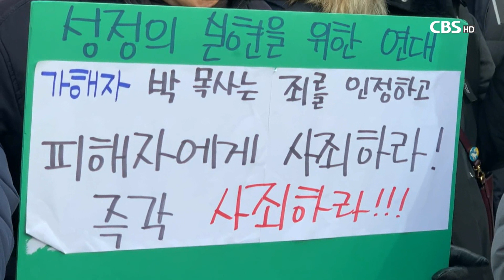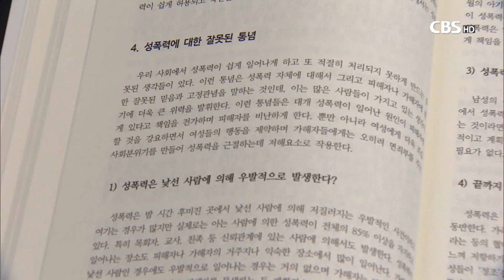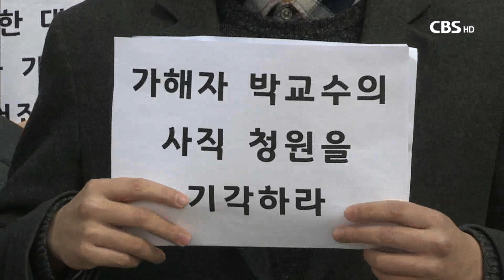[CBS 뉴스] 교회 성폭력 근절 대책 미흡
[앵커]

세상은 목회자들에게 일반인들보다
더 높은 도덕적 기준을 요구합니다.

그런데, 안타깝게도 목회자가 관련된 성범죄 사건이
드물지 않은 일이 되어버렸습니다.

전문가들은 그 원인으로 성범죄에 대한 처벌이
너무 낮은 것이 아니냐고 지적합니다.

이승규기잡니다.

[기자]

교회 내 성폭력 사건이
빈번하게 발생하는 이유는
제대로 된 처벌이 이루어지지 않기 때문입니다.

여신도를 성폭행한 혐의로
사회 법정에서 징역 3년을 받은
한국기독교장로회 소속 박모 목사는
노회 재판에서 정직 판결을 받았습니다.

솜방망이 처벌이라는 비판의 목소리가 거제지자,
노회원들이 재판국의 판결을 거부했습니다.

그나마 원점에서 다시 논의할 수 있는 길이 열린 건
다행입니다.

대한예수교장로회 통합총회 서울 강북노회 역시
여신도를 성추행해
사회 법정에서 징역 6개월을 선고 받은 목사에 대해
정직 1년이라는 징계를 내렸습니다.

정직은 면직과 달리
징계 기한이 끝나면 언제든
교회로 돌아올 수 있기 때문에
매우 약한 처벌이라고 볼 수 있습니다.

한국교회와 사회를 뒤흔들었던
홍대새교회 전병욱 목사도
사회법정에서는 성범죄를 인정했지만,
정작 총회 재판에서는
공직정지 2년에 설교중지 2개월이라는
가벼운 처벌에 그쳤습니다.

일부 교단들이 성폭력대책위원회를 만들고,
성폭력 예방 교육을 실시해
목회자 성폭력을 끊어내겠다고 공언했지만
처벌 수위가 약하다보니
교회 내 성범죄는 근절되지 않는 것이 현실입니다.

이혜진 목사 / 한국기독교장로회 양성평등위원장
"하나님의 형상으로 우리 모두를 보는 게 아니고
성을 소비한다든지 상품화하는 그런
사회 문화가 우리 교회에도 여전히 있어서
그것이 바뀌지 않으면 이 성폭력 문제는
해결하기가 어렵다.."

목회자를 임명하고 징계할 권한을 지닌 노회의
제 식구 감싸기도 극복해야할 과젭니다.

지역 목회자와 장로들로 구성된 노회는
성폭력을 한 번의 실수라고 생각하고,
하나님이 택하신 목회자의 앞길을
인간이 막을 수 없다는 논리를 내세우며,
강한 처벌을 내리지 않는 경우가 많습니다.

언론에 보도되고 비판의 목소리가 거세지고 나서야
처벌에 나서지만,
그마저도 정직 정도의 가벼운 처벌에 그치거나
아예 사직 처리를 해 사건을 덮어버리기도 합니다.

"지연 학연 이런 것들로 온정주의가 발동을 하고 있거든요.
그래서 사실은 처별을 해야 되고 상당히 오랜 기간
근신의 기간을 가져서 그 사람이 정말
참회할 수 있도록 도와줘야 하는데.."

목회자 개인의 윤리적 문제가
한국교회 전체의 신뢰도와 연결되는만큼
성폭력 근절을 위한 법과 제도의 정비가
필요해보입니다.